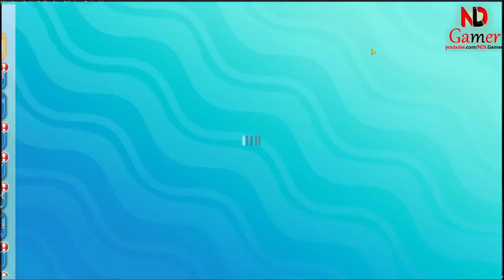Monster Adventure Let’s Go! Latest Giftcode in December (Pokemon RPG Game for Android)